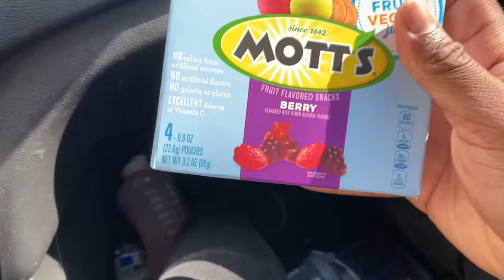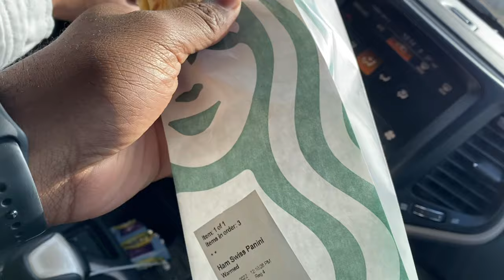Going Shopping For Yusuf’s 25th Birthday + Haul | Vlog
Going Shopping At H&M and Forever21 for Yusuf’s 25th Birthday!! Plus Hual Of Everything We Got